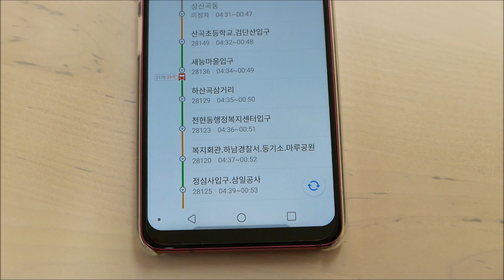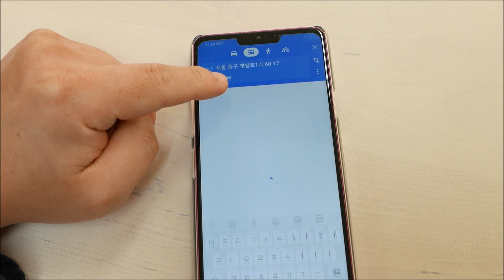[나를 위한 디지털] 버스·지하철 기다리지 마세요…교통에서 길찾기까지 만능 '지도 앱'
스마트폰과 애플리케이션(이하 앱)이 있으면 놀랍도록 쉽게 버스와 지하철 정보를 알 수 있습니다. 버스 도착 시간, 지하철 환승로는 물론 목적지로 향하는 노선까지 손쉽게 알 수 있습니다.